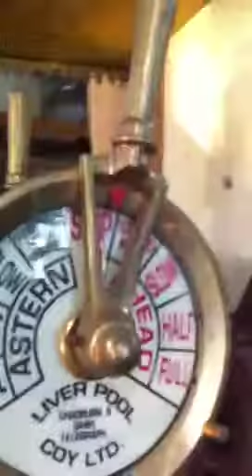Chittagong ship chandlers shop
Chandlers shop in Chittagong Bangladesh where a lot of the fixtures salvaged from ships from the infamous ship breaking yards end up. Just about anything can be found in them, a treasure seekers delight.